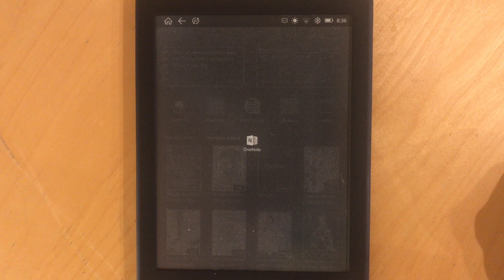Boyue Likebook Mars / Icarus Illumina XL6 Drawing Evernote and OneNote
To buy Likebook Mars on Amazon US
Likebook Marsはアマゾンで購入可能です

Model: Likebook Mars
Color: Black
Display: 7.8 inch, 300ppi, 1404*1872 pixels
Backlight: White and Warm
Dimensions: 198*144*9.3mm
Weight: 246 grams
OS: Likebook OS
Processor: Rockchip RK3368 Octacore 1.5GHz
RAM: 2GB
Storage: 16GB
Battery: 3100mAh
Battery life: 2 weeks
Expandable storage: Up to 128GB
Wi-Fi: 2.4 / 5G
Bluetooth: 4.1